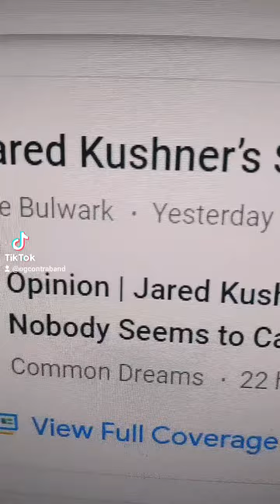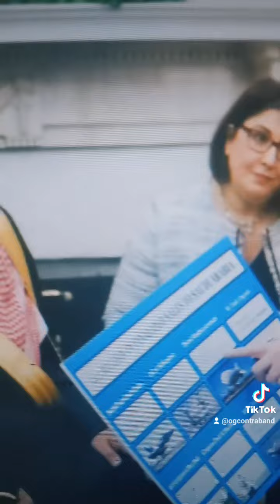Rand Paul Backs Russia Blames Nato Donald Trump September 11 Inside Job "Conspiracy Theory" oil war